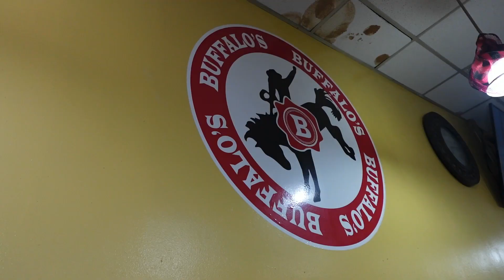HILARIOUS Hot Wings Prank On Brother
Me and Pakistani Tank tried out Buffalo's Chicken and realized the mango habanero wing was extremely spicy, so we decided to prank my brother with it and get his reaction.